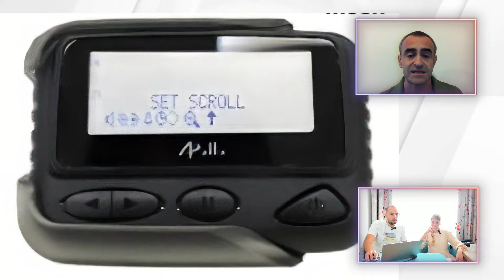«На два фронта» | Взрывы пейджеров в Ливане. Как? Зачем? Кто? | 18.09.2024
Давид Шарп, военный эксперт
Сводка на 18 сентября 2024 года

Для продолжения работы нам очень нужна ваша поддержка.

Bitcoin (BTC) Address: bc1qpplnjtg6nya7e8nvtud5nx4navc0nfwruluxcr
Ethereum (ETH) Address: 0x5ea40Adf427235B40FD06e48145C5Ae2CB2b5560
USDT (ETH) - 0x5ea40Adf427235B40FD06e48145C5Ae2CB2b5560
USDT (TRX) - TY1NNwcc1TmAAvQ1aWjSrvHf9hxe4x9FQ5

Команда РЗВРТ путешествует, играет и готовит еду: @RZVRT_casual

00:00 «На два фронта» с Давидом Шарпом (военным экспертом)
00:24 Д. Шарп: массовый взрыв пейджеров в Ливане. Главное
07:13 Д. Шарп: об использовании пейджеров «Хезболлой»
09:54 Д. Шарп: о последствиях взрывов пейджеров
11:29 Д. Шарп: как Израиль осуществлял операцию с пейджерами и что именно взорвалось
18:06 Д. Шарп: оценка общественной опасности операции с пейджерами
22:18 Д. Шарп: цель операции, время подготовки и почему именно сейчас
27:36 Д. Шарп: визит Шойгу в Иран